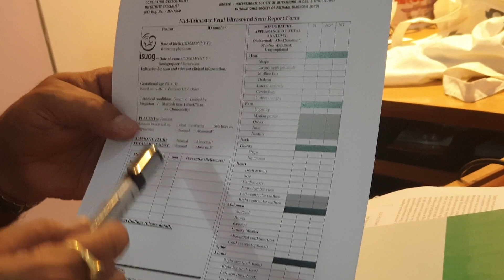बच्चे के सोनोग्राफी में "Soft Marker" और अमनियोसेंटेसिस में बच्चे को सुई तो नही चुभ जाएगी?